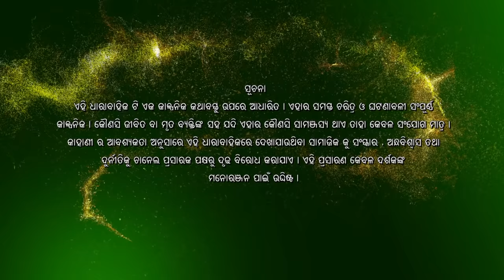Mo Dehe Bolide To Deha Kala | Episode - 284 | 9th Aug 2021 | ManjariTV | Odisha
Cast - Sradha Panigrahi, Jyoti Prakash Panda, Priyambada Roy, Bhupati Tripathy, Akshaya Bastia, Dushmanta Pati, Kedar Mishra, Shreela Tripathy, Abhipsa Bhanja

Credits :

Director - Bapi Biswal
Production House - Sai Sradha Tele-Production
Screenplay Writer - Sayantani Mazumdar Nambiar
Dialogue - Dillip Chaudhary
Director of Photography – Kaushik Maity
Chief Asst. Director – Manas Kumar Mallik